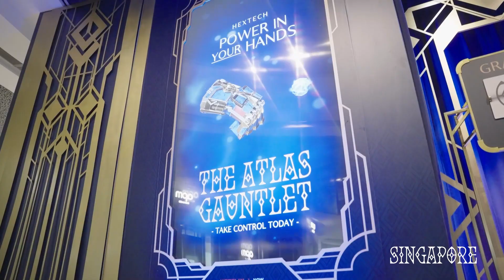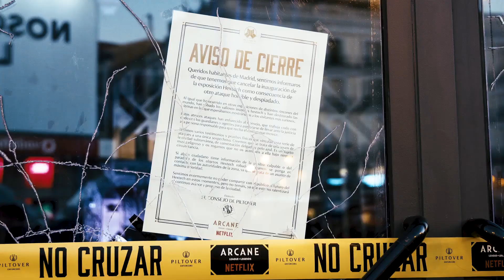We Are Collider | Riot Games | Arcane Global Experiential Launch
Our launch campaign for animated Netflix series ‘Arcane’ grabbed the world’s attention. But it was also a ‘love letter’ to the fans of PC game ‘League of Legends’. After all, it was their total devotion that helped make the exhilarating transition from gaming platform to TV screen happen.

700K YouTube views of launch video
#1 Netflix show in 50 countries
34 million views in 6 days